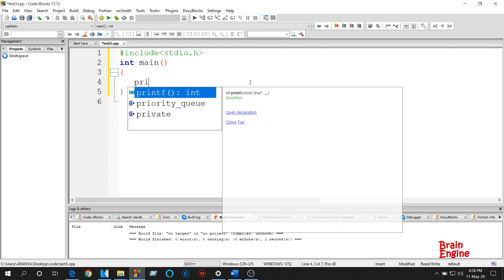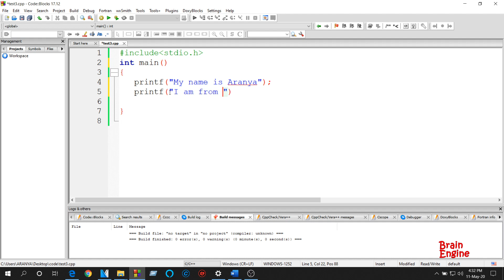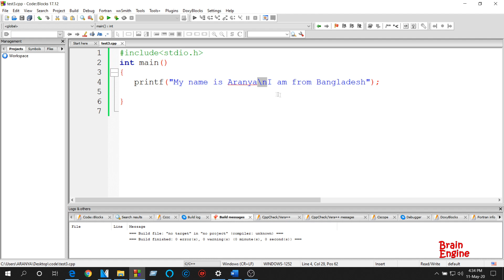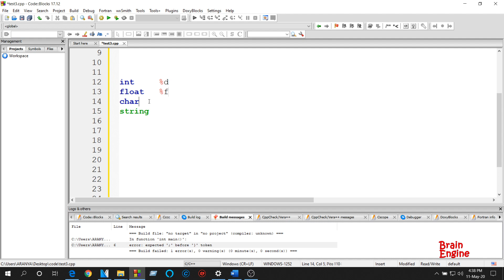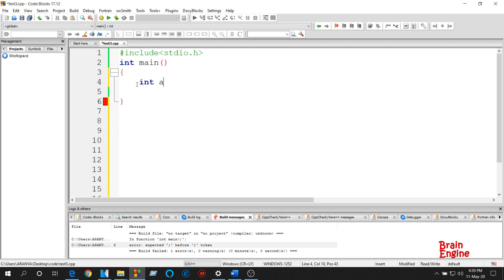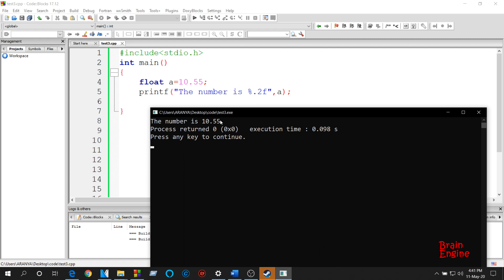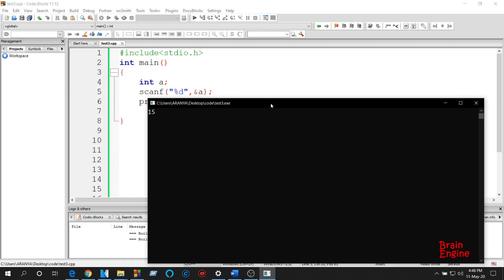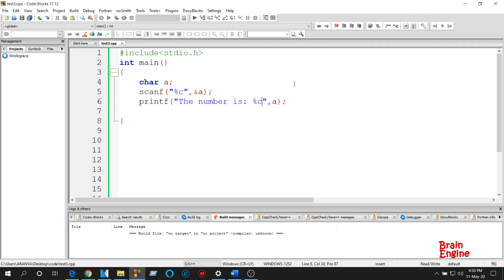ICT Programming: How to write a program using C language . আইসিটি প্রোগ্রামিং পর্ব ১।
এই পর্বে দেখানো হয়েছে বিভিন্ন প্রকার ডেটা টাইপ, এবং তাদের ব্যাবহার। এছাড়া কিভাবে সি ল্যাঙ্গুয়েজে প্রোগ্রাম লিখতে হয় সেটাও দেখানো হয়েছে।
এই পর্বে সাউন্ড এর সমস্যার কারণে দুঃখিত। পরবর্তী পর্বগুলোতে সাউন্ড ঠিক করা হয়েছে।